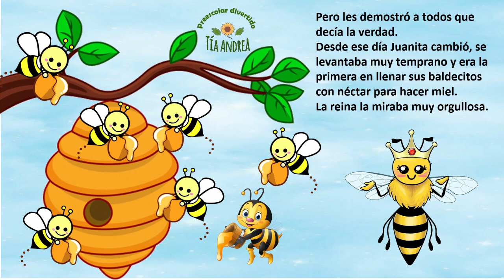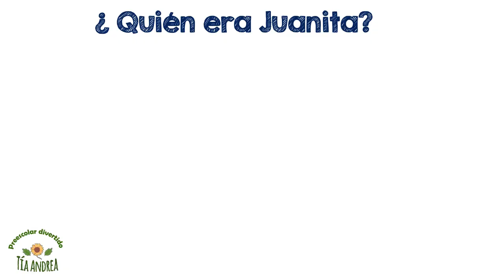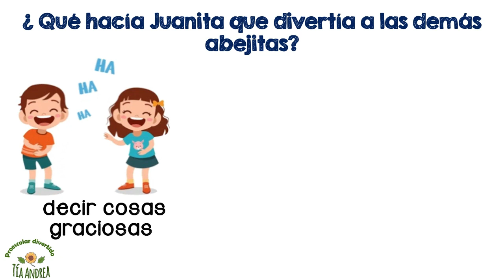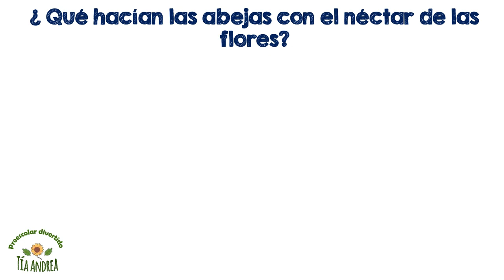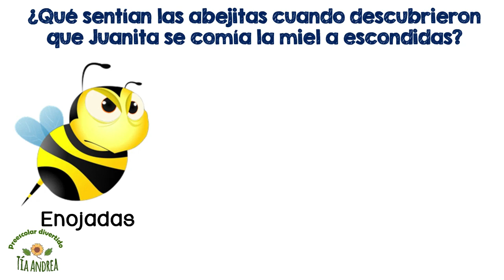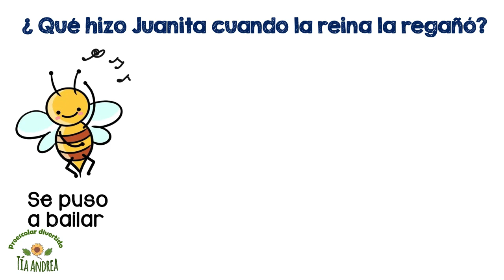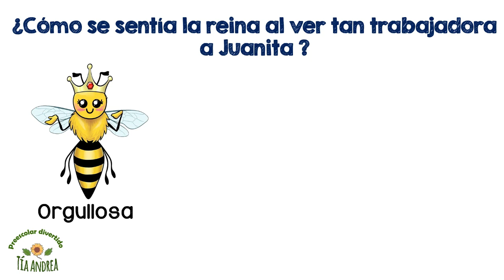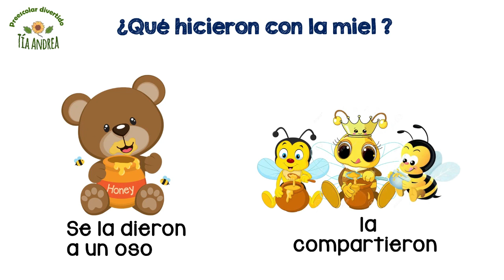Juanita la Abejita que no quería trabajar